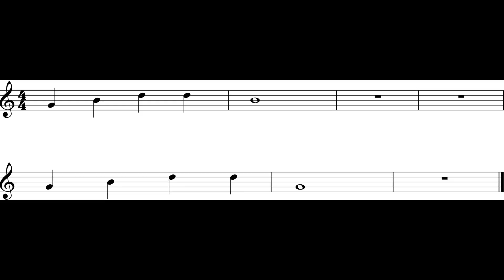Alto Sax (Arpeggio Ex.) *70*